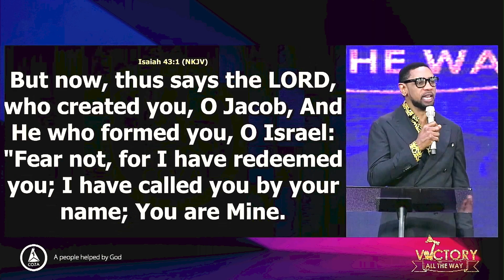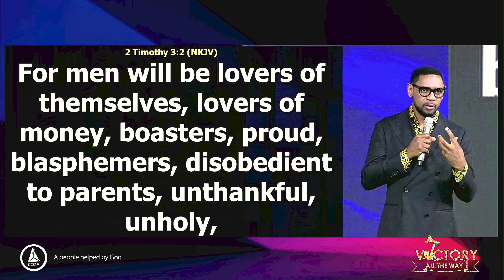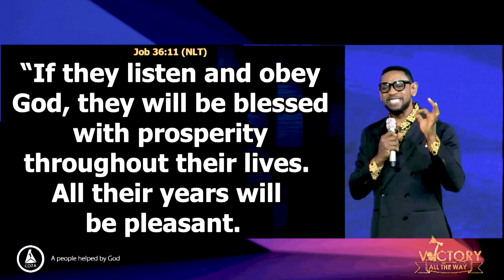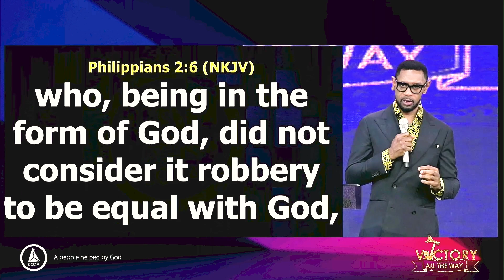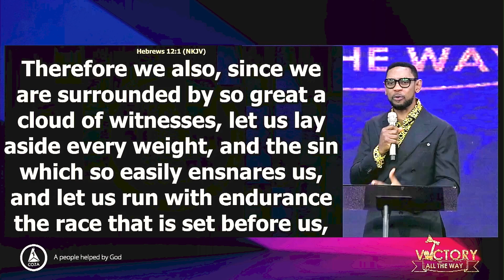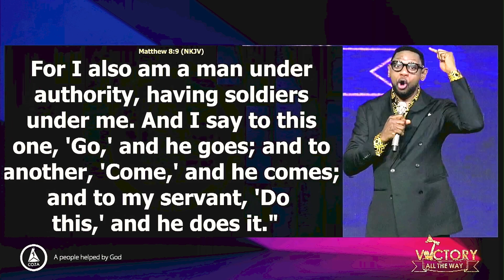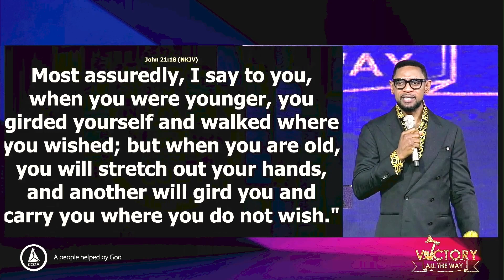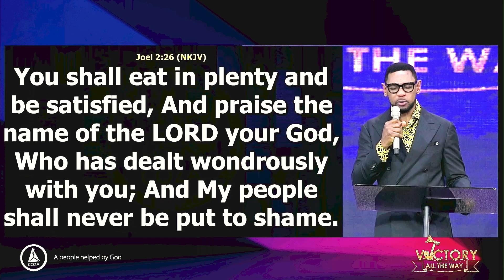Obedience: The Key To Success | Pastor Biodun Fatoyinbo | COZATuesdays 19-09-2023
What Is The One Thing You Can Do That Will Guarantee Your Success?

Obedience! Mary summarized this secret in John 2:5. Whatever He tells you to to, Do It! Obedience is not doing what you like or what feels right, It's doing what Jesus Says.

In this Powerful Sermon, you will learn what true obedience means, how you can start obeying God right now, and steps to applying time tested principles in your life that guarantees victory.

Sermon Title: Obedience: The Key To Success
Service: COZA Tuesday Service Service (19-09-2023)

For First-fruits, use the following details:
NIGERIA
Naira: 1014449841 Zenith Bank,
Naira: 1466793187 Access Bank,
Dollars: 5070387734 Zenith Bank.